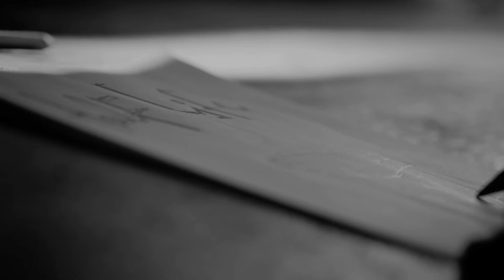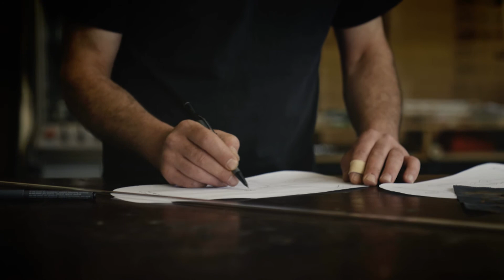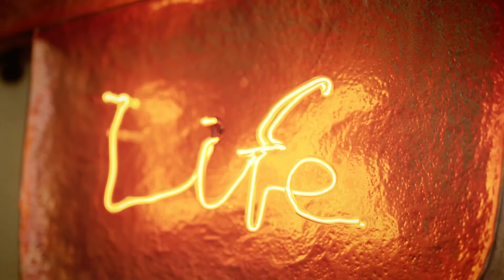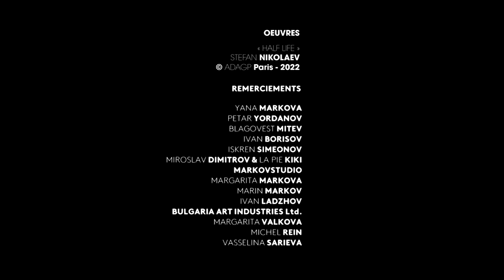"Half Life" avec Stefan Nikolaev ■ AM Art Films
■ "Half Life" un film réalisé par Stanislav Valade avec Stefan Nikolaev. Une production AM Art Films 2022 ■